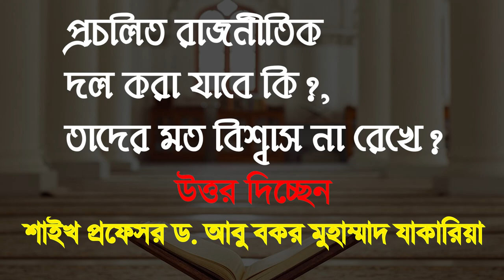প্রচলিত রাজনীতিক দল করা যাবে কি ,তাদের মত বিশ্বাস না রেখে? প্রফেসর ড. আবু বকর মুহাম্মাদ যাকারিয়া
প্রশ্ন : প্রচলিত রাজনীতিক দল করা যাবে কি ,তাদের মত বিশ্বাস না রেখে?